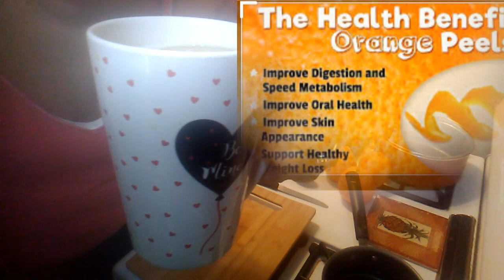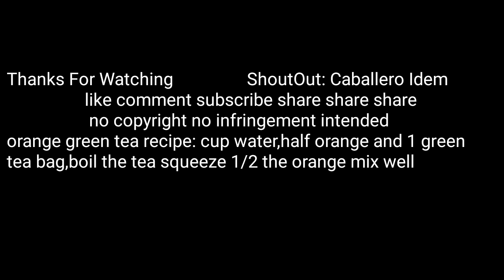Health benefits of using oranges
health benefits oranges In this health series I give you tips on how to use oranges.Oranges is a versatile fruit you eat ,clean with,flu hint hint etc.recipe for the orange green tea,1/2 orange squeezed,cup water boiled,1green tea bag,mix well and enjoy,I am your motivational leader💜